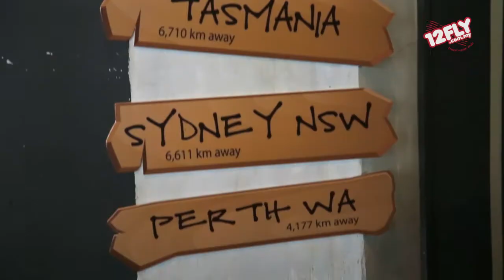12fly TV - 12fly Travel App New Feature Launch Party on 2014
12FLY Travel App relaunch with newly added feature

The app made for those with a passion for travel, is back with an additional search feature.

The relaunch of its 12FLY Travel App with a new online search feature for flights. Apart from offering a plethora of travel information, amazing photo galleries and exclusive HD videos, the inclusion of this all-new 12FLY Flight Search allows users to check and compare the latest flight rates LIVE! Users can now enjoy a hassle-free experience in their decision making when booking their flights anytime and anywhere.

The 12FLY Travel App also offers three groundbreaking features to help would-be travelers enjoy a more seamless journey in planning their vacations.

As part of the launch, 12FLY is also reintroducing the 12FLY website - the first ever interactive travel portal in Malaysia, now with two new additional features, namely a lifestyle section which covers everything under the sun to further inspire viewers to travel and ad spaces available for clients to increase exposure for their brand.

The introduction of this all-new lifestyle section in 12FLY’s website will allow users to get the latest scoop in various categories of interest i.e. Travel, Fashion & Beauty, Food, Tech & Gadget, News & Entertainment and Contests, thus making it the perfect platform for users to stay up-to-date all the time while offering them a more rewarding experience when visiting the 12FLY website. At the same time, with the inclusion of ad space within the 12FLY website, advertisers are now able to submit and oversee their promotional activities anytime. This will be very useful for advertisers as they are now given a platform to further increase brand awareness, improve revenue and project better brand growth.

12fly Travel App 崭新旅游宝典再度发光发热
Apple App Store以及Android Market 免费下载
特别推介方便快捷搜寻航班机票程式，献给热爱旅游的你

12fly Travel App，特别推介崭新的网络搜寻航班机票程式，令这个已经成为旅人宝典的12fly Travel App 如虎添翼，更加完整。增添了网络搜寻航班机票程式后的12fly Travel App, 不但可以为旅人带来最直接最棒的旅游资讯与视频，更让旅人可以随时随地的搜寻最新的航班资讯，机票价位以及订购机票。总括来说，12fly Travel App就是让旅人轻松自在，方便快捷，无忧无虑以及无时无刻都能去旅行。

为了让旅人更为方便策划专属自己的旅程，以及秉持着与时并进的理念，12fly Travel App 随即增设搜寻航班资讯以及订购机票的程式，以最真诚的方式提供旅人最需要的服务。

这次除了特别推介12fly Travel App 里的搜寻航班机票程式外，12fly 也再次为大家介绍12fly 网站，全马首个互动旅游网站，也增设了两项新栏目，Lifestyle以及广告栏目，概括了所有能让旅人启发旅行的意义以及制造一个全新的平台让广告客户有机会展示他们的商品。

Lifestyle 为12fly 网站最新的栏目之一，这栏目囊括了旅游，时尚与美容，科技与电子产品，娱乐新资讯，有奖游戏等，并让浏览者从12fly网站中获得最新的资讯以及丰富旅游知识，更是回馈浏览者一直以来对12fly 网站的支持与爱护的方式。与此同时，12fly 网站增设的广告栏目，可让广告客户随时随地地检视在本网站的宣传活动。这栏目也为广告客户制造一个全新的推销平台，直接的令广告商品得到更多人的认识，增加生意额，更重要的是能够快速地打响商品品牌。